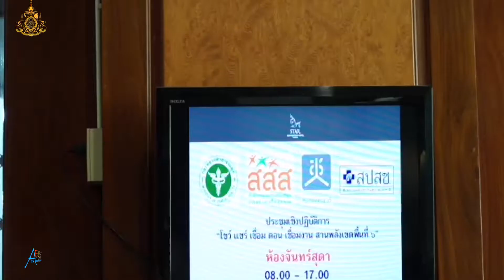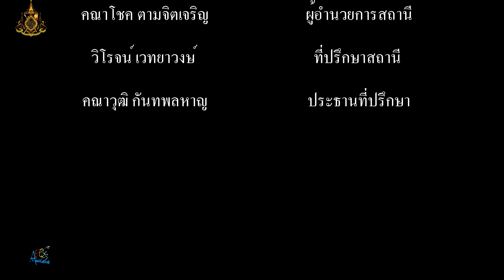กขป ๖ จัดประชุมเชิงปฏิบัติการ โชว์ แชร์ เชื่อม ตอน เชื่อมงานสานพลังเขตพื้นที่ ๖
ณ ห้องประชุมจันทร์สุด โรงแรมสตาร์คอนเวนชั่น อำเภอเมือง จังหวัดระยอง วัตถุประสงค์เพื่อเตรียมเนื้อหาและกระบวนการจัดเวทีร่วมสร้างสานพลังสู่เส้นทางอาหารปลอดภัยภาคกลางเพื่อวางแผนการดำเนินงานเชื่อมประสานภาคีเครือข่ายสุขภาวะในพื้นที่ กขป ๖และเกิดการแลกเปลี่ยนเรียนรู้การขับเคลื่อนประเด็นยุทธศาสตร์ กขป ๖